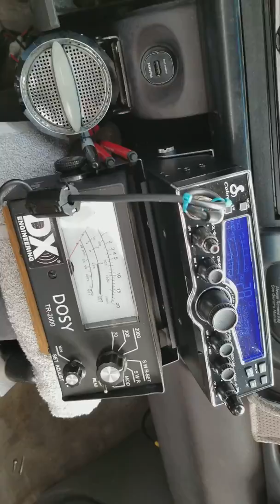BB,pocketchange,789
Dx in my mobile in the hills of miss.my #2 starion Saturday,1/20/2018